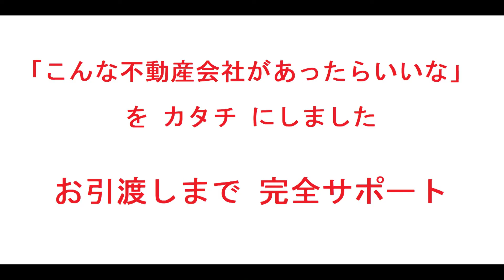平野加美グランドハイツ｜リフォーム済み中古マンション｜お得な選び方は仲介手数料無料で購入｜YouTubeで気軽に内覧｜大阪府大阪市平野区加美南2-2-1｜20200822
名称：平野加美グランドハイツ
所在地：大阪府大阪市平野区加美南2-2-1